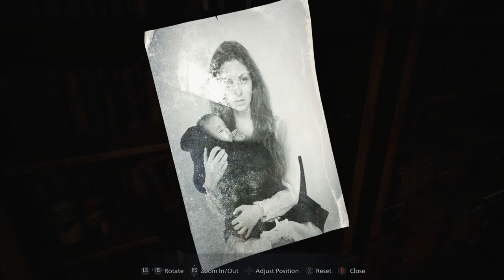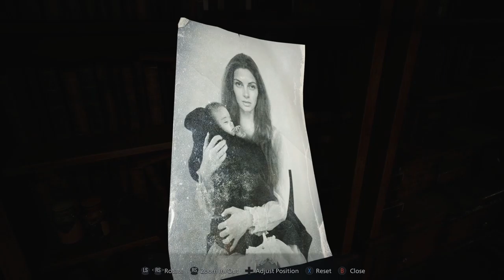GOOGLE IT!!!!!!! Resident Evil: Village #24